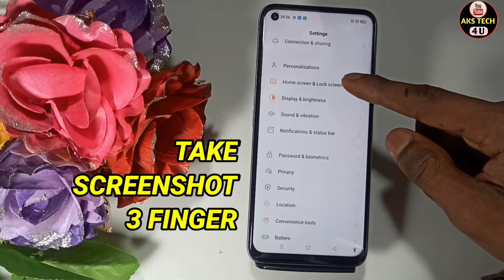How To Take Screenshot in Realme GT 2 Pro | Realme GT 2 Pro में Screenshot कैसे करें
Hello Friends
How To Take Screenshot in Realme GT 2 Pro | Realme GT 2 Pro

Akstech4u, how to take screenshot in Realme GT 2 Pro ,how to capture screenshot in Realme GT 2 Pro ,Realme GT 2 Pro me screenshot kaise capture karte hain,
Realme GT 2 Pro me screenshot kaise lete hain,Realme GT 2 Pro me screenshot lene ka treeka,Realme GT 2 Pro screenshot settings,
Phone me screenshot kaise lete hein,Realme GT 2 Pro screenshot setting,
Realme GT 2 Pro screenshot,Realme GT 2 Pro me screenshot kaise le,Realme GT 2 Pro me 3 finger screenshot kaise le,